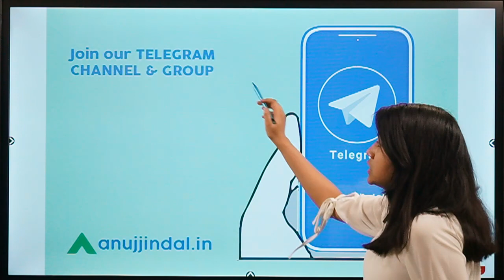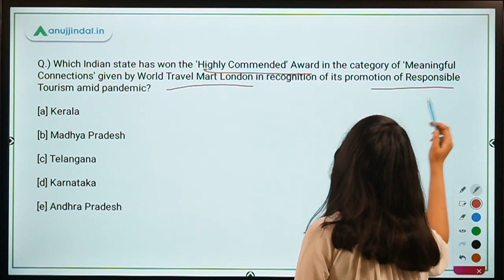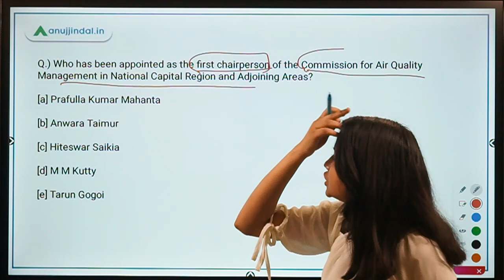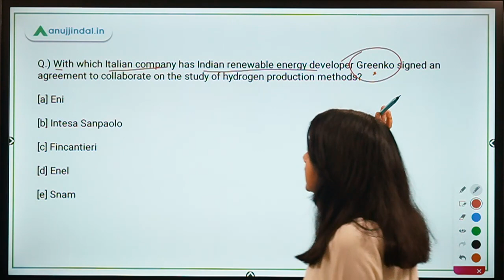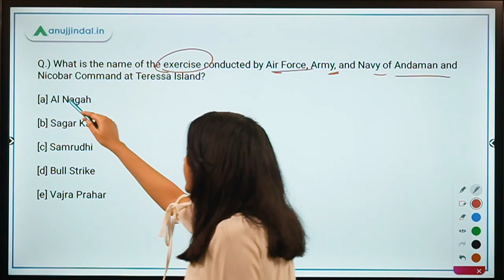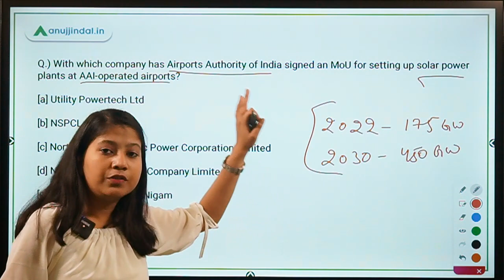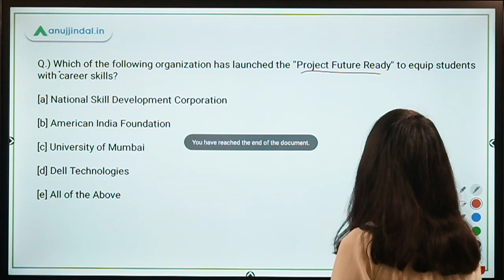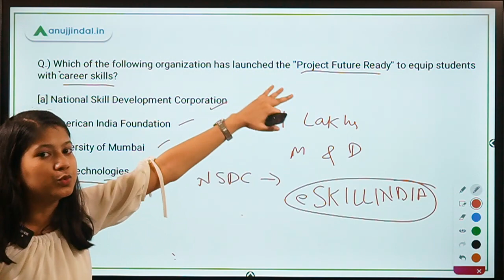RBI, SEBI & NABARD | Morning Tales | Daily Current Affairs | 13th November, 2020 - by Neha Ma'am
In this video, I will be discussing about Hurun Report India and Edelgive Foundation's India’s top philanthropist in FY20, first North-Eastern to be elected as the President of Hockey India, Kerala Tourism has won the 'Highly Commended' Award, first chairperson of the Commission for Air Quality Management in National Capital Region and Adjoining Areas, India and Italy partnership for hydrogen production methods , ‘Bull Strike’ military exercise, Airports Authority of India and NTPC Vidyut Vyapar Nigam's MoU for solar powered airports, world’s largest care and cure centre for elephants, Project Future Ready, and eSkillIndia platform.